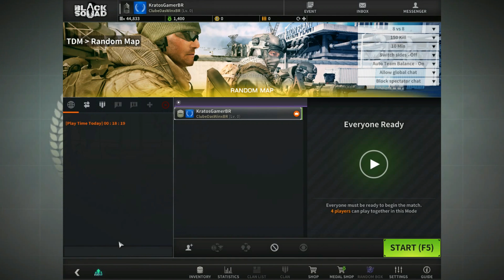BLACK SQUAD #10-A ZUEIRA É INSANA (HU3 HU3 BR?!)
E também deixe o seu Feedback avaliando o vídeo e sugerindo novas gameplays e tutoriais para o canal!
Canais parceiros:

Meu novo Setup:

Intel(R) Xeon(R) CPU    E5450 @ 3.00GHz    3.00GHz
Memoria Instalada (RAM): 8,00 GB DDR3
Placa de : Radeon R7 350 2GB GDDR5 128 Bits
HDD: 2X 320GB
Teclado Gamer Exbom LED semi-mecânico
Mouse Gamer Feir 3200 DPI
HeadSet Gamer Feir 7.1